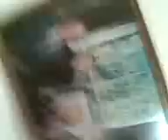MY PETE BOYLE MANCHESTER UNITED CHANT DOORBELL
BECAUSE EMILYS POSSEBON CHANT GOT ON TO THE PETE BOYLE C.D. I HAD TO GET IT AS A DOORBELL